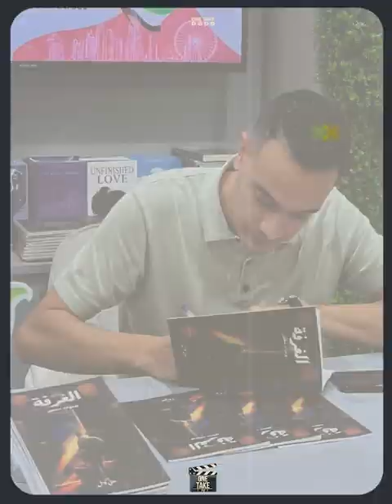مدير محتوى تيك توك.. صحفي مصري قادته الظروف لتوثيق الحجر الصحفي الصين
ONE TAKE#الحصري_عندنا